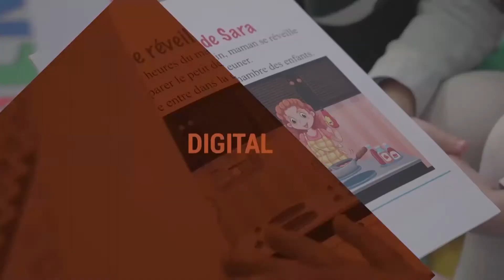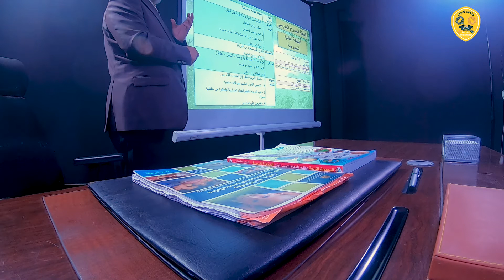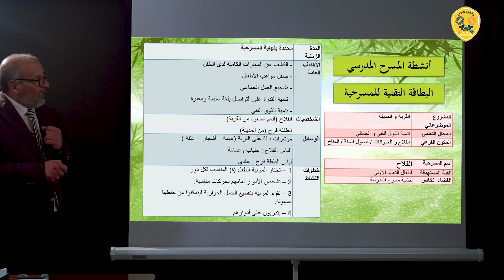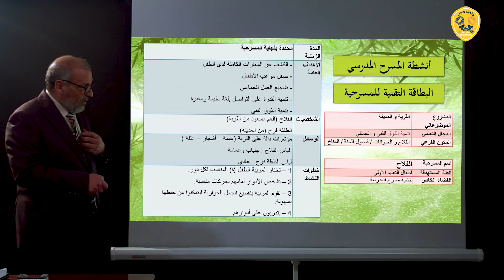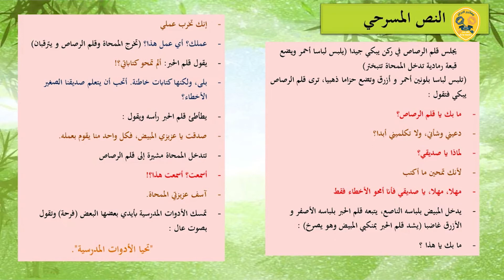المرحلة السابعة من التكوين : المذكرة اليومية